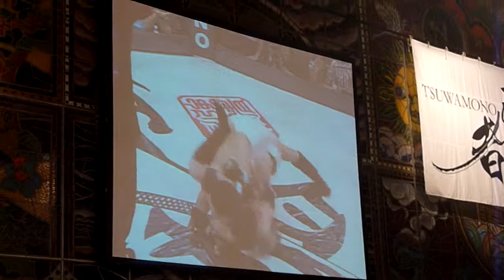ひらいくん二回戦延長戦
たのむわひらいくん、そんなにドキドキさせないでくれ。
かなりヤバイ試合でした。